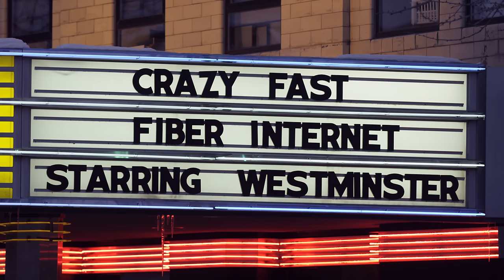Westminster, MD: A great town deserves great Internet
There's something special about Westminster. Just ask anyone that lives here. We're not just talking about crazy fast fiber Internet: symmetrical gigabit Internet, the fastest around... though we'd argue that's pretty special too.

Credits:
Directed and Edited by Paul Stachniak
Written by Andrew Moore-Crispin
Shot by Ben Z. Cooper
Voiced by Steve Henderson
Executive Produced by Andrew Moore-Crispin
Equipment provided by Drawbridge Media